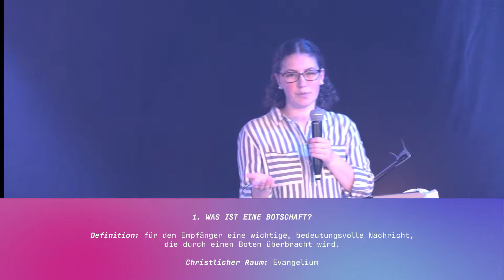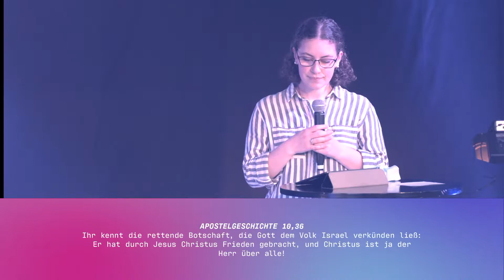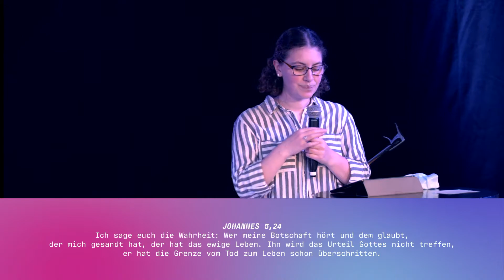Sei ein Botschafter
Wir feiern unseren Gottesdienst heute wieder über YouTube, heute sogar mit Lobpreis! 🥳. Danach Discord. Yuppie

⚡️ THIS IS NEON

🔴 Livestream - Jeden Sonntag, 14:30​ Uhr

📲  Hast du schon unsere App?

⛪️ I LOVE MY CHURCH

🔴 Jeden Sonntag um 9:30​ Uhr Livestream-Gottesdienst: